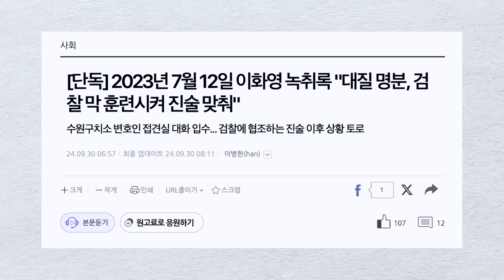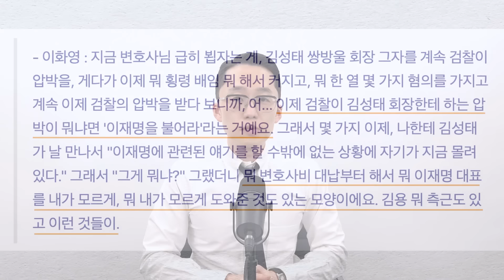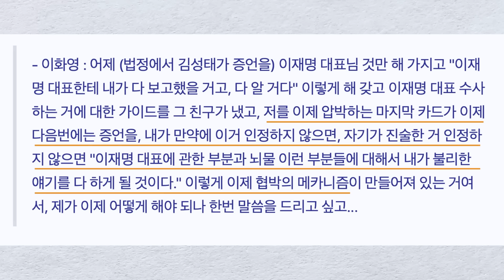이화영 충격 실토 이재명 망했다